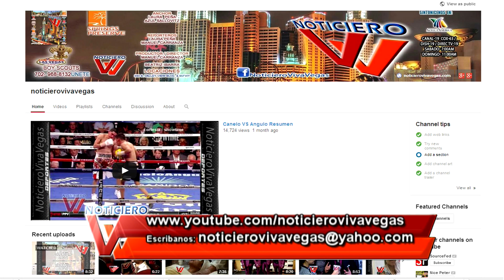Manny Pacquiao vs. Timothy Bradley II "La Pelea"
Video cortecia: HBO